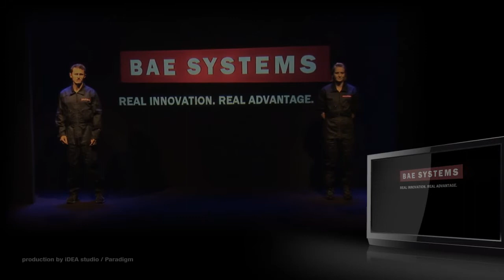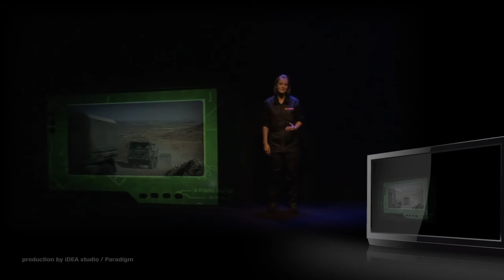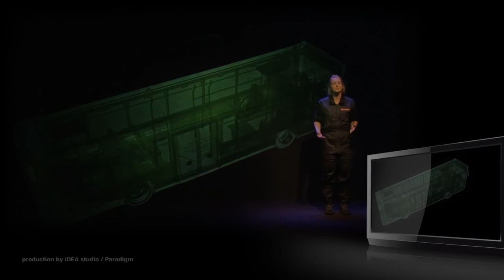BAE Systems Ghost prezentacija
The interactive human body was designed and developed as a 3D presentation that allows the user to view the subject from several different perspectives.